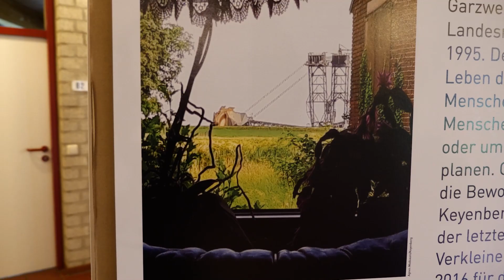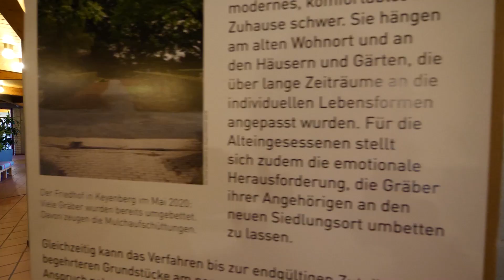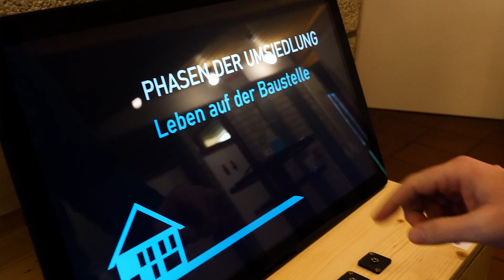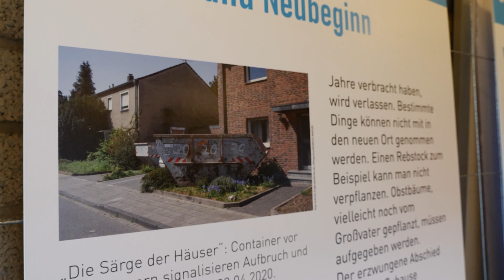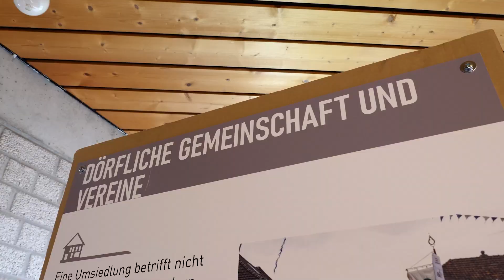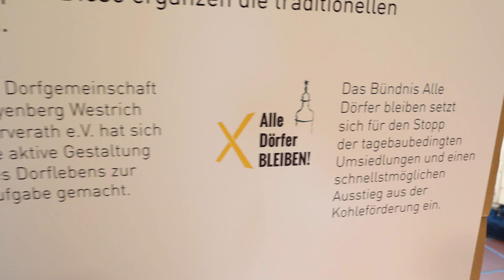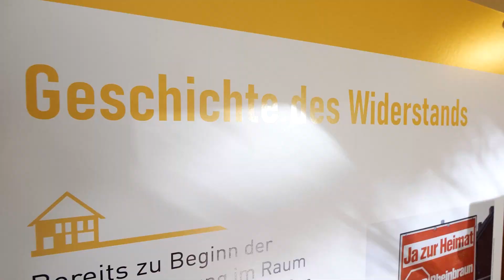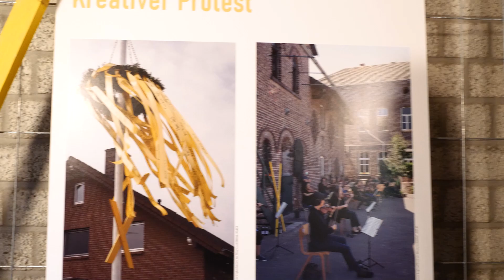Das Leben mit dem Loch